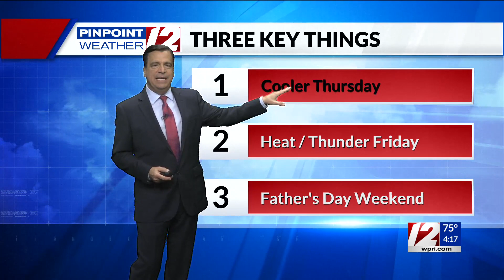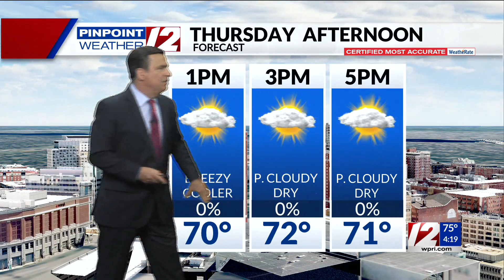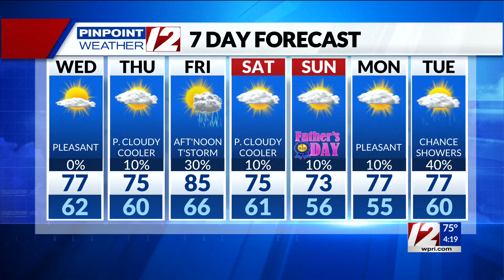Pinpoint Weather 12